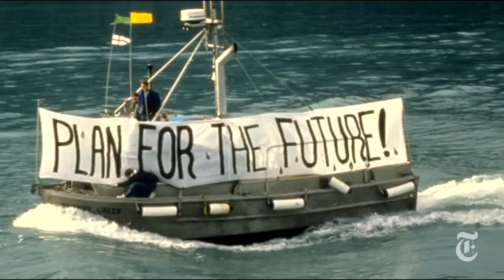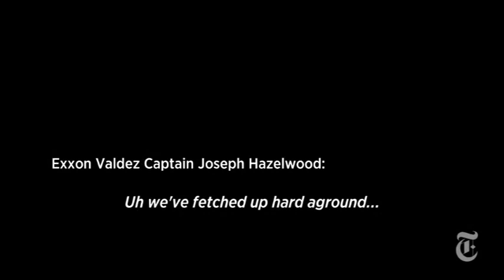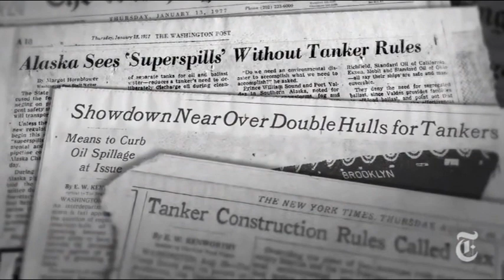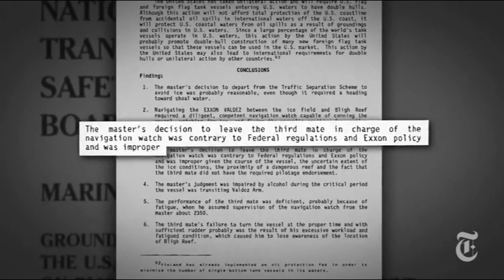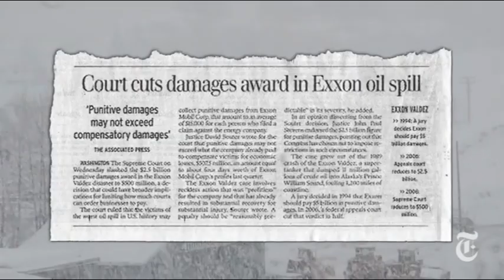Exxon Valdez and BP Deepwater Horizon - Retro Reportss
Both the Exxon Valdez and BP Deepwater Horizon incidents were catastrophic environmental disasters related to the oil industry. These two incidents are among the most significant oil spills in history.

- Credits to Retro Report

Exxon Valdez Oil Spill: On March 24, 1989, an oil tanker owned by Exxon Shipping Company, the Exxon Valdez, struck a reef in Prince William Sound, Alaska. The accident resulted in the spillage of an estimated 10.8 million gallons of crude oil, affecting 1,300 miles of coastline and 11,000 square miles of ocean. This disaster killed countless marine animals and birds, causing significant ecological damage, and had a profound effect on the local fishing industry. Exxon spent over $2 billion on the cleanup, plus fines and settlements, leading to regulatory changes in the oil industry.

Deepwater Horizon Oil Spill: Also known as the Macondo Blowout or the BP Oil Spill, this disaster occurred on April 20, 2010, in the Gulf of Mexico on the BP-operated Macondo Prospect. An explosion on the Deepwater Horizon offshore drilling rig resulted in the deaths of 11 workers and initiated a massive oil spill that flowed unabated for 87 days. This incident is considered the largest marine oil spill in the history of the petroleum industry, discharging an estimated 4.9 million barrels (210 million gallons) of oil into the Gulf. The oil spill caused extensive damage to marine and wildlife habitats and to the Gulf's fishing and tourism industries. BP spent over $65 billion in cleanup costs, fines, and compensation.

In both instances, the oil spills led to long-lasting effects on the ecosystems and economies of the affected areas and brought about significant changes in the regulations governing offshore drilling and oil shipping. The impact of these two incidents has had far-reaching consequences on how society and the oil industry perceive and manage environmental risk.